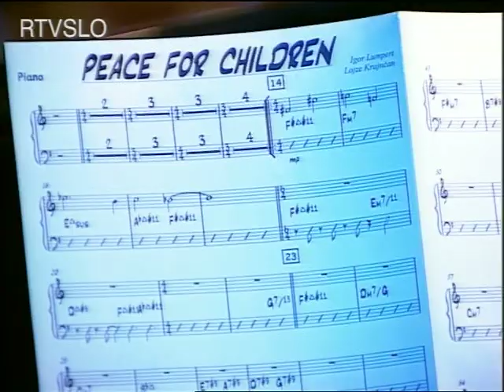*Peace for children* by Igor Lumpert - live with Big Band RTvSLO-2004